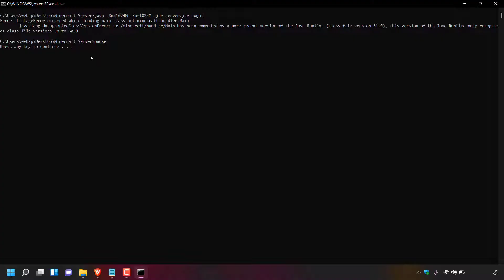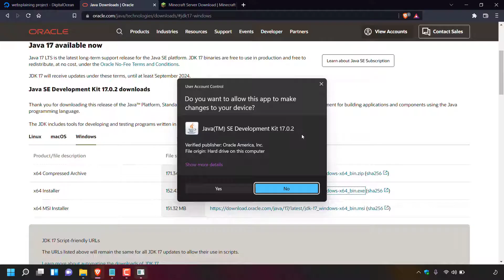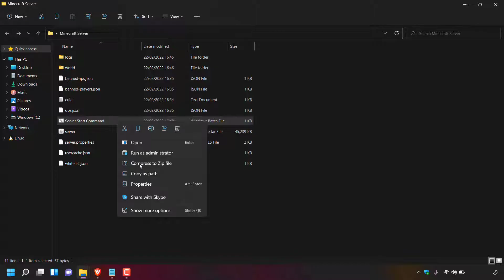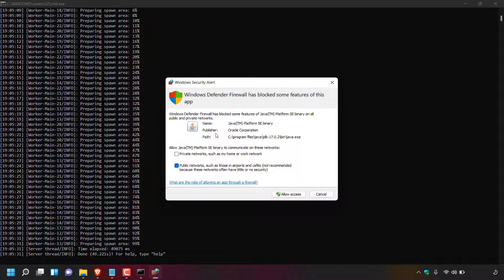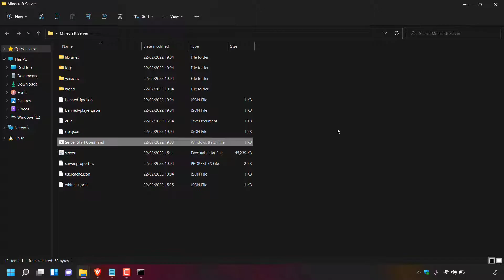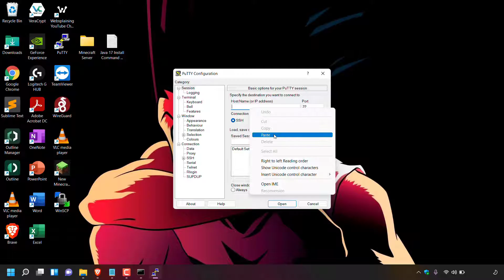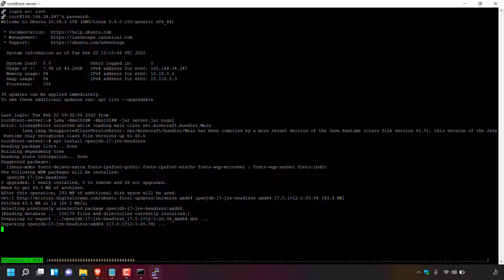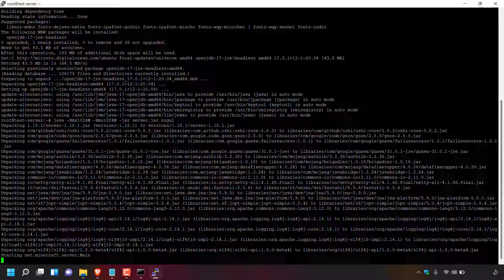How To Fix Minecraft Error LinkageError occurred while loading main class net.minecraft.bundler.Main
How To Fix Minecraft: Java Edition Error: LinkageError occurred while loading main class net.minecraft.bundler.Main java.lang.UnsupportedClassVersionError: net/minecraft/bundler/Main has been compiled by a more recent version of the Java Runtime (class file version 61.0), this version of the Java Runtime only recognizes class file versions up to 60.0

In this video, I will show you how to fix your Minecraft: Java Edition Server Error starting with "Error: LinkageError occurred while loading main class net.minecraft.bundler.Main". This error occurs when you have an older version of Java installed on your PC or online server host provider. minecraft_server.1.18.jar and above now requires Java SE Development Kit 17 and above.

Get $200 in cloud credits from DigitalOcean using my referral

Steps To Fix Minecraft Error LinkageError occurred while loading main class net.minecraft.bundler.Main:

How To Fix Error For A Self Hosted Server:
1. Open up your browser and navigate to the following URL
2. Scroll down and click the tab to select the appropriate download for your operating system
3. If you're windows, click "Windows"
4. For Windows PCs, opposite the "x64 Installer" click the hyperlinked link in the "Download" column
5. Pick a save location,  File name, and Save as type
6. Click Save
7. Once the latest Java SE Development Kit download has finished, navigate to the bottom left of your browser, click on the arrow next to your download and click Open
8. Your Windows PC's User Account Control will then open and ask you if you want to allow Java(TM) SE Development Kit to make changes to your device. Click "Yes"
9. The Java SE Development Kit windows installer will then open. Click "Next"
10. Pick a destination folder and click "Next"
11. Java SE Development Kit will then begin installing. Once installed, click "Close"
12. Open your Minecraft: Java Edition server folder which contains all your Minecraft server files.
13. Start your Minecraft server if you're on Windows by running your batch (.bat) file containing just the following command: java -Xmx1024M -Xms1024M -jar server.jar nogui
14. If you're on Windows while your server is starting up you may be greeted with a Windows Security Alert. If you're on a private network, such  as a home or work network, checkmark "Private networks, such as my home or work network" and uncheck mark the other option. This will allow Java(TM) Platform SE binary to community only on private networks.
15. Click Allow access
16. Your Minecraft: Java Edition server will now be successfully running without the previous error message.

How To Fix Error For A Server Hosted On An Online Server Host Provider:
1. Open your chosen SSH client (PuTTY in this video).
2. Open your server host providers dashboard and copy your Minecraft servers IP address
3. Enter the IP address of your server into PuTTY
4. Login as root or sudo user
5. Paste in the following commands into your SSH clients terminal window

Commands:

apt install openjdk-17-jre-headless

java -Xmx1024M -Xms1024M -jar server.jar nogui

6. The first above command will install the latest version of Java at the time of recording of this video. Replace "17" with the latest version of Java at the time you watch this video
7. The second command will start your Minecraft server without the previous error message.

Congratulations, you have successfully fixed Minecraft Error: LinkageError occurred while loading main class net.minecraft.bundler.Main

Timestamps:
0:00 - Intro & Context
1:48 - Download & Install Java SE Development Kit On Your PC
7:38 - Login To Minecraft Server Hosted By Your Server Host Provider
10:45 - Install Latest Java With "apt install openjdk-17-jre-headless"
12:37 - Closing & Outro